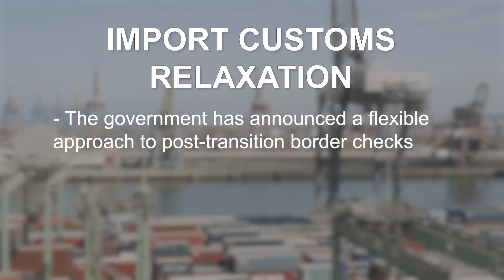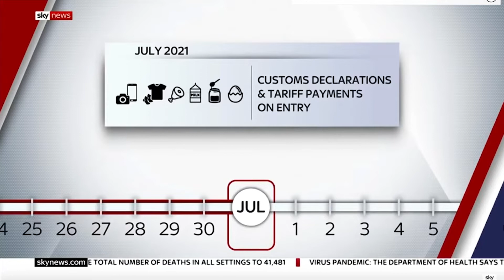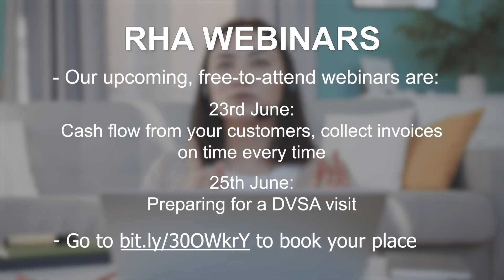RHA Weekly Update - Week 13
RHA's weekly round-up of the biggest news stories in the industry.